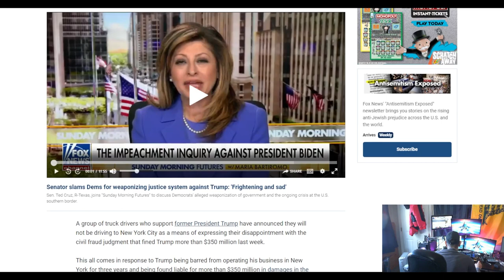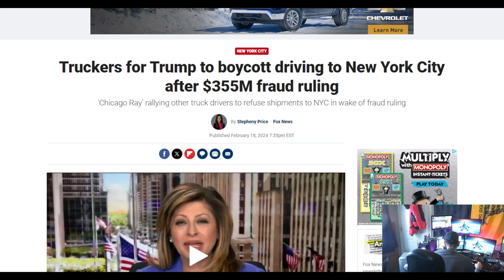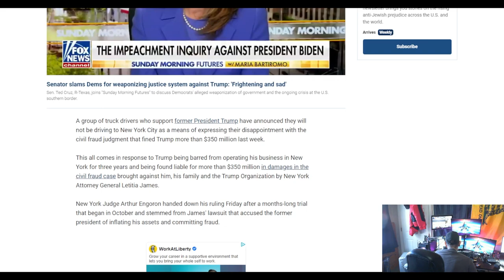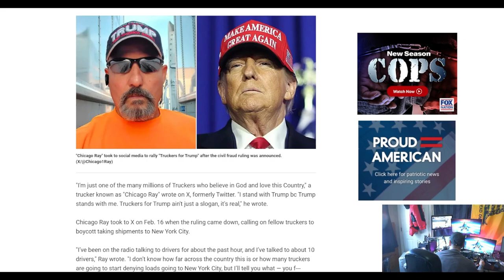The Watchman News - Fools Will Be Fools • New York City Trucker Strike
Truckers for Trump to boycott driving to New York City after $355M fraud ruling